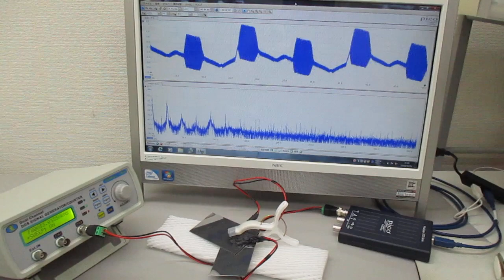オリジナル超音波システムの開発技術（超音波システム研究所）